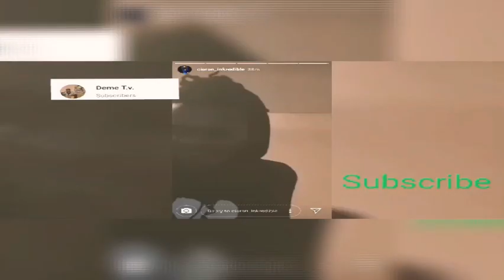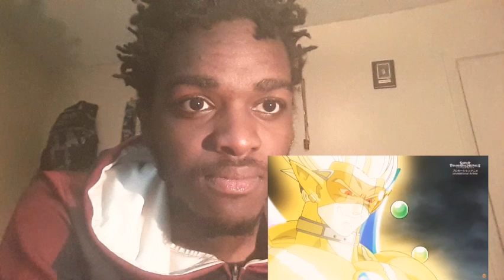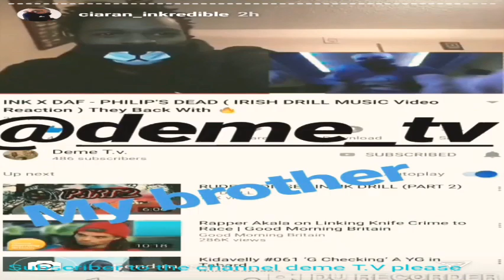Hearts Vs Everybody | Dragon Ball Super Heroes Episode 17 Sub Reaction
Get gaming pc

Group
Share gain profit

Group